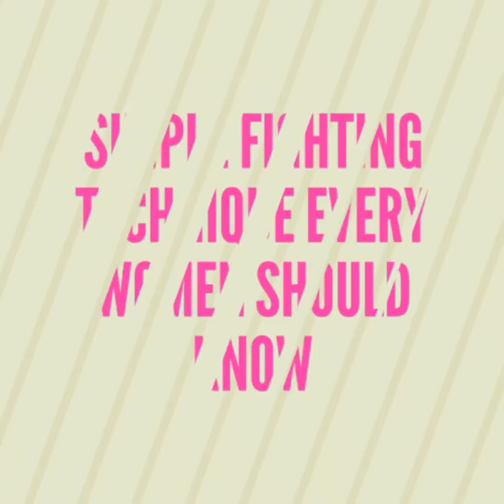பெண்கள் கண்டிப்பாக தெரிந்து கொள்ள வேண்டிய தற்காப்பு நுட்பங்கள்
இங்கு ஆபத்தில் இருக்கும் பெண்கள் தங்களை  தற் காத்து கொள்வது என்று கொடுத்துள்ளேன் .

Self defence for women tamil
self defence video tamil